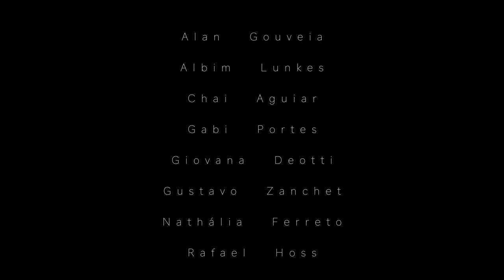Feeling Good - Be Proud Of Yourself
Feeling good it's a music that says a lot about freedom, the thing that we need and fight for.
Respect the people, love the people, fight for your rights and be free!